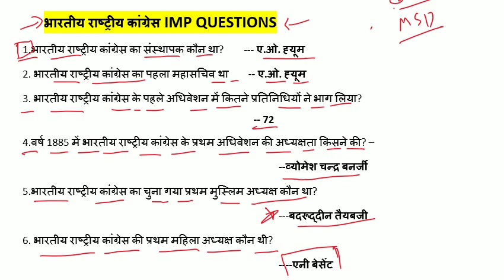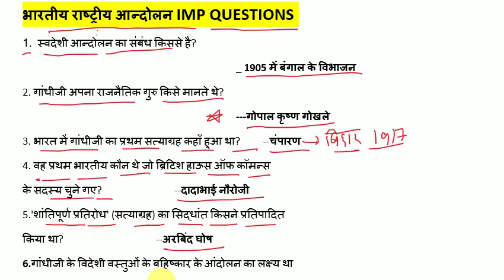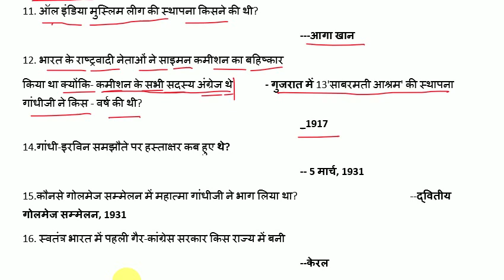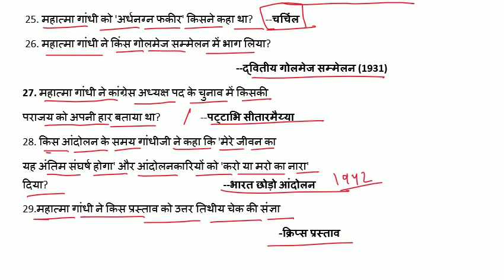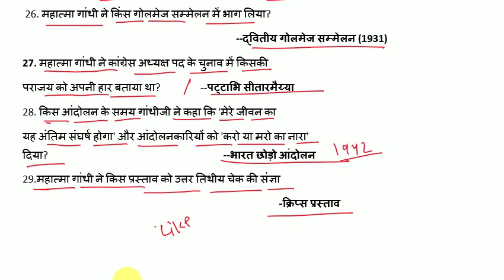■ भारतीय राष्ट्रीय कांग्रेस ■ भारतीय राष्ट्रीय आंदोलन !! Indian History || my study dost